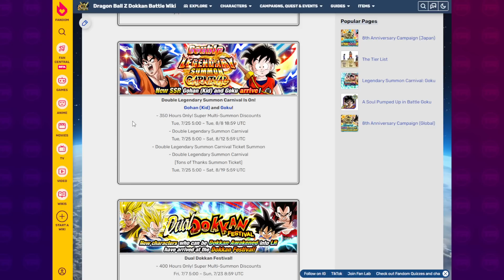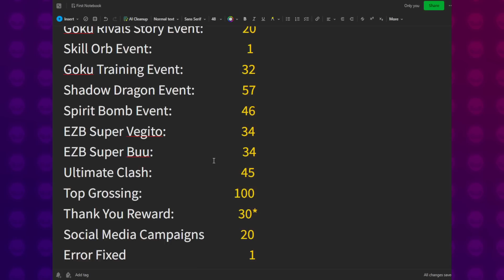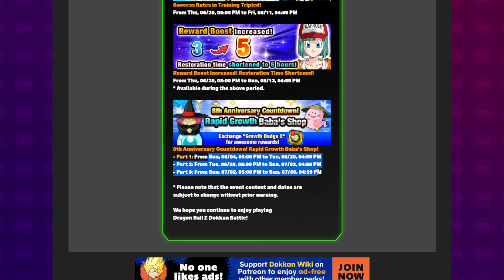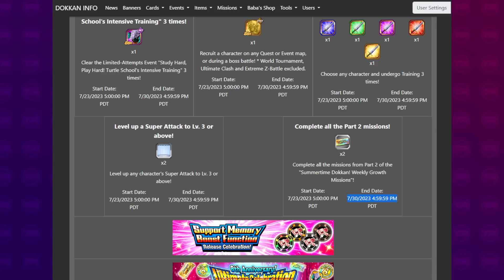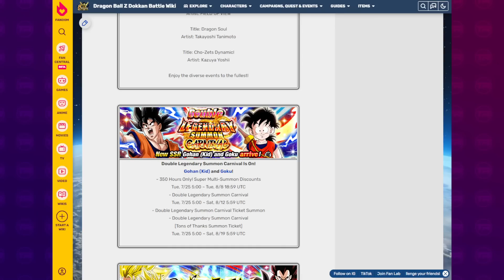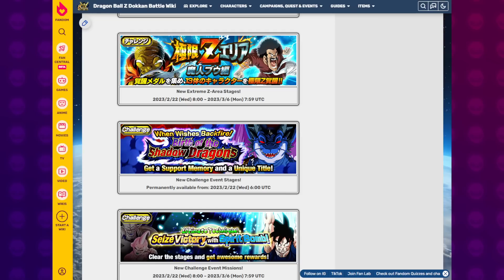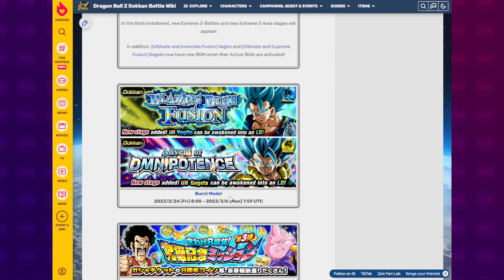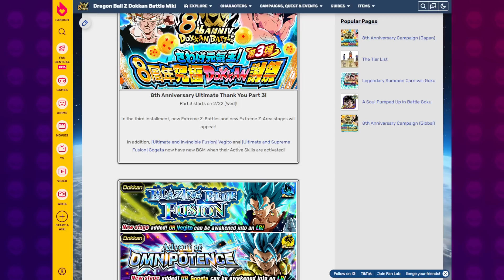WHEN IS PART 3 COMING TO GLOBAL 8 YEAR ANNIVERSARY? Looking Ahead | Dragon Ball Z Dokkan Battle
Video Title: WHEN IS PART 3 COMING TO GLOBAL 8 YEAR ANNIVERSARY? Looking Ahead | Dragon Ball Z Dokkan Battle

Sources:
Dokkan API